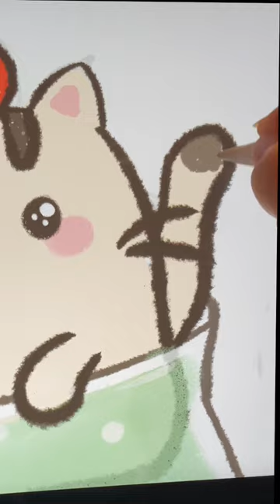Cute Procreate Tutorial Shorts : How to draw cute animals on IPad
How to draw super cute Cat on IPad. Simple drawing for beginners. Kawaii cat with cocktail and cherry 🍒
Kawaii cat drawing for beginners.
Procreate drawing tutorial.
Kawaii Ipad drawings.

Easy and kawaii digital drawing tutorials